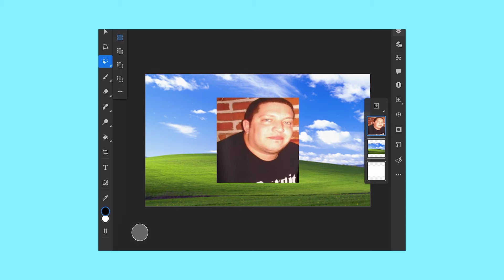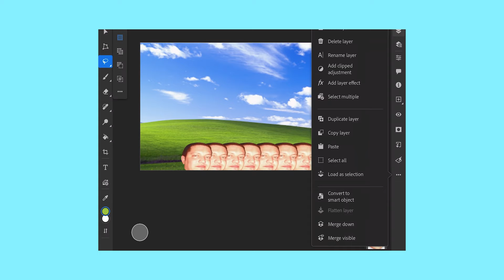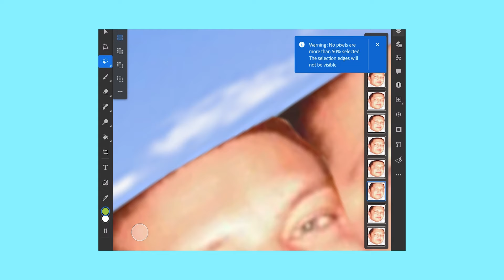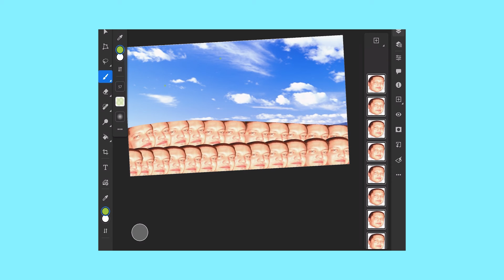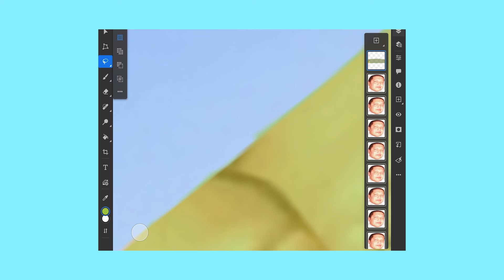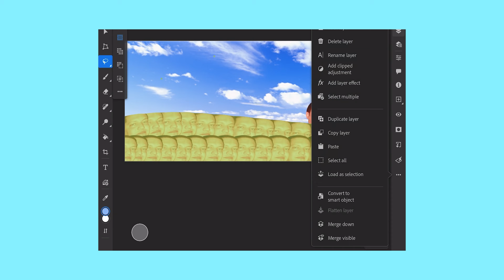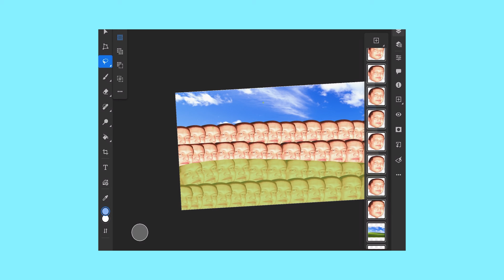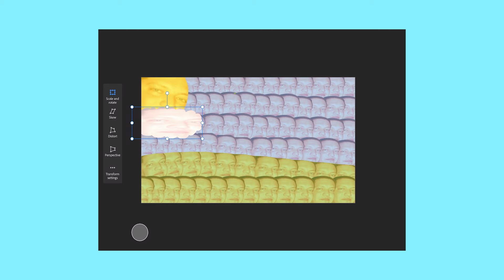impractical jokers: the show that saved my life (video essay)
We are all tonight's big loser.

Timestamps

00:00 - intro
00:53 - background
03:56 - the premise of the show
09:59 - Joe
12:11 - Q
13:50 - Murr
15:28 - Sal
17:27 - outside of the show
21:26 - impact on internet culture
21:42 - Sal memes
22:47 - tonight's big loser memes
23:15 - average Murr punishment meme
24:25 - clips from the show
25:51 - fan edits
26:25 - Joe leaving
28:34 - final thoughts